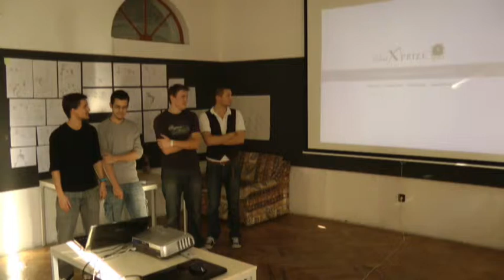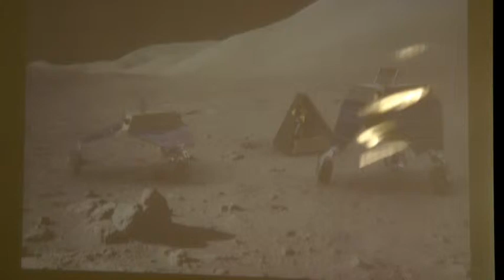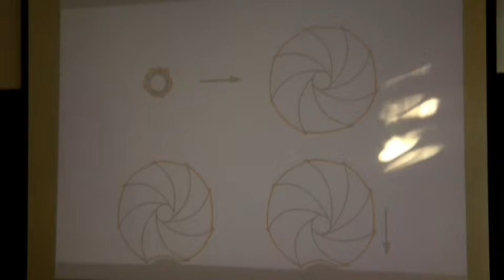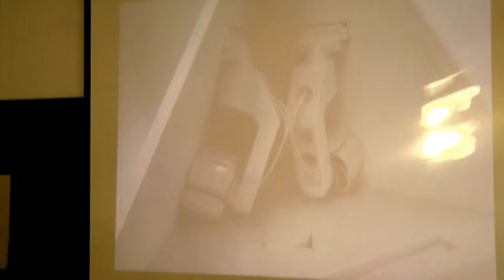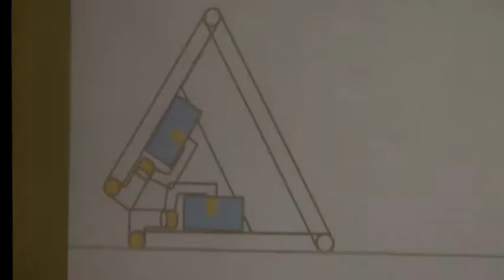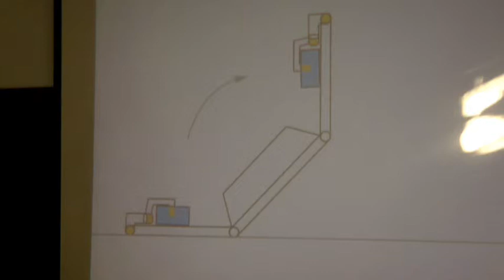MOME - Puli Design Workshop: Team "Hasznos Teher"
A Puli csapata 2011 október végén a Moholy-Nagy Művészeti Egyetem Design Intézetének Formatervező Tanszékével és az intézet kutatólaborjával, a MOME Design Lab-bal  közösen szervezett kreatív innovációs workshopot az egyetem mesterképzésében résztvevő hallgatók számára, ahol a diákoknak egy speciális, a holdi körülményeknek megfelelő, önjáró jármű formatervét kellett elkészíteniük.

Team "Hasznos Teher" prezentációja.

At the end of October 2011, Team Puli along with the Department of Design at the Moholy-Nagy University of Art and Design and its research institute, the MOME Design Lab organized a creative innovative workshop for master students, where they were given a chance to create designs for a self-sufficient Moon rover.

Presentation of team "Hasznos Teher" (Payload).